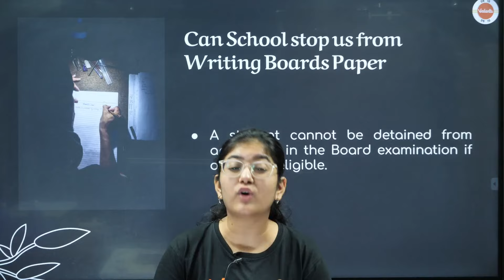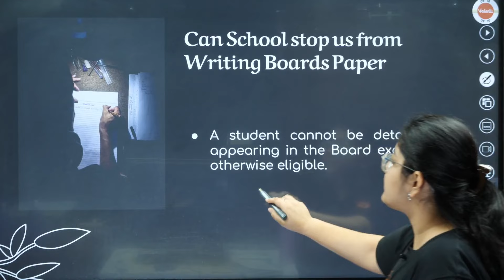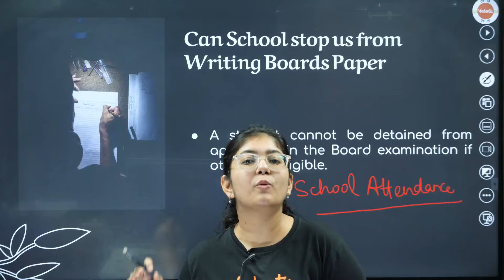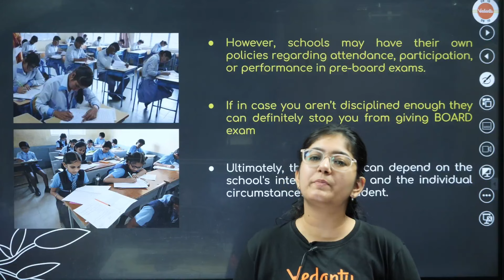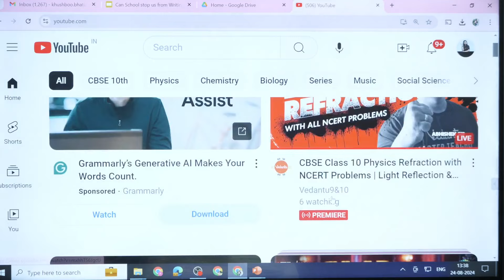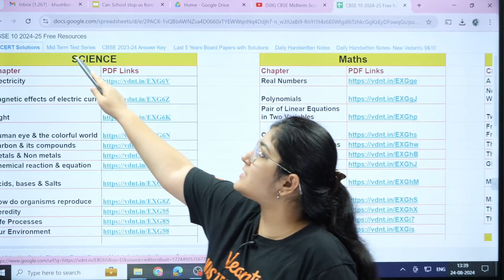Your school will stop you from writing Class 10 CBSE Board Exam😱 know why? | Khushboo Ma'am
Find out why your school might stop you from writing the Class 10 CBSE Board Exam in this video by Khushboo Ma'am. Learn more about Vedantu Class 9 and 10.
▶️Agaaz Series (One-Shot) | CBSE Class 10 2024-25📚